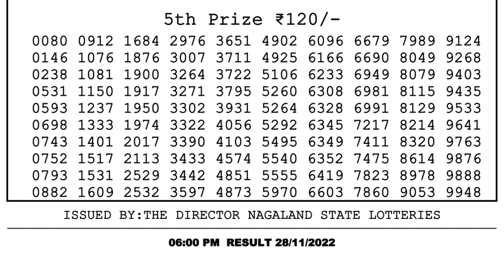Dear Lottery Sambad 6pm today 28.11.22 Nagaland State Lottery Result